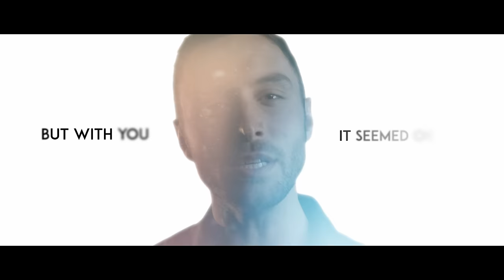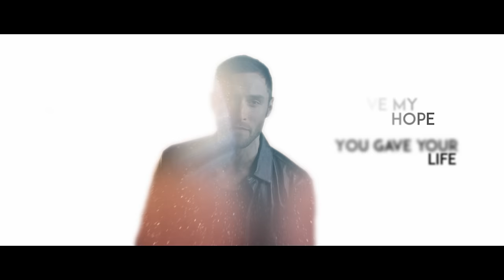Måns Zelmerlöw - Fire In The Rain (Official Lyric Video)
Lyric video for Måns Zelmerlöw's new single Fire In The Rain.